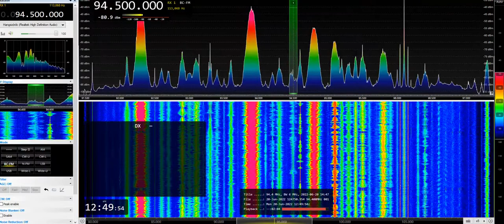[Sporadic-E] Al Bayan, Az Zawiyah (Presumed)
Sounds like religious talk. No any relation between ISIL and this station.